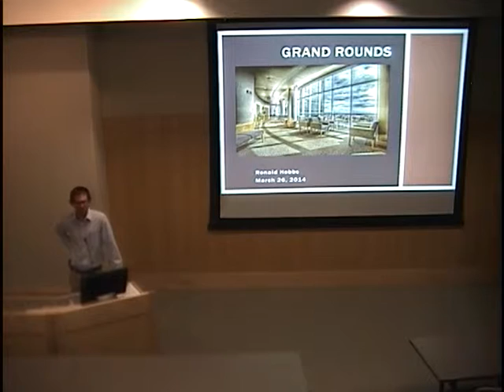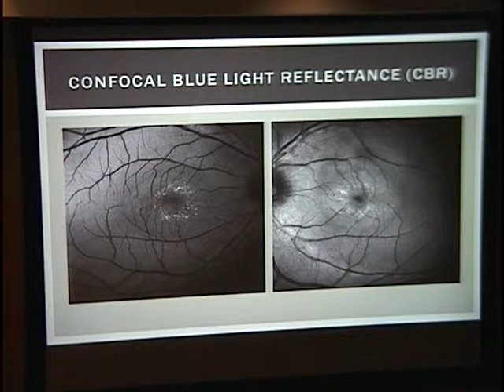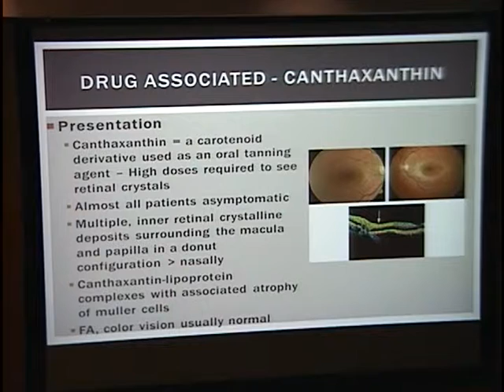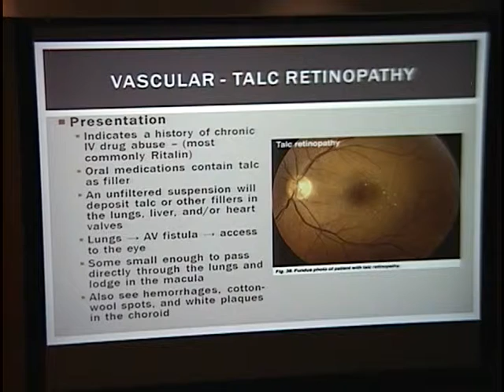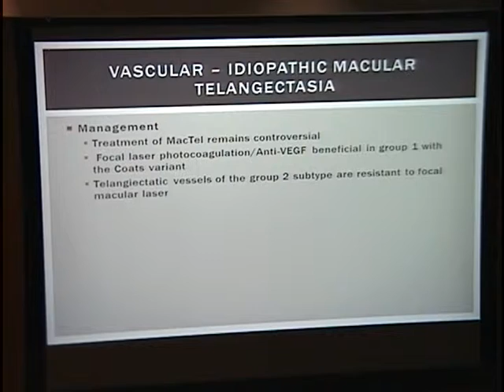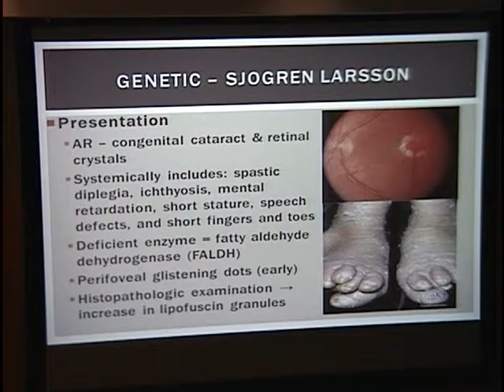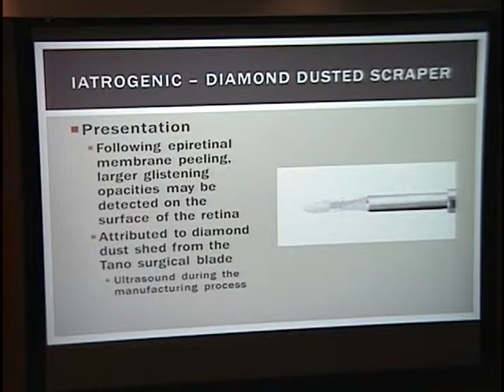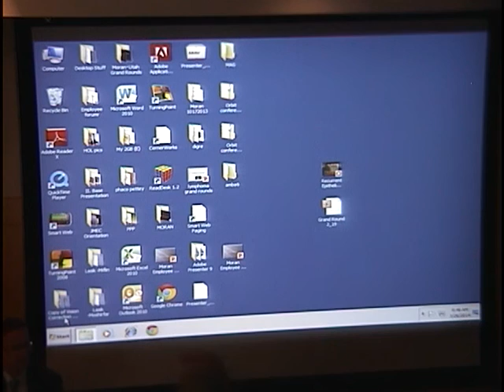Crystalline Retinopathy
Title: Crystalline Retinopathy
Presenter: Ronald Hobbs, MD